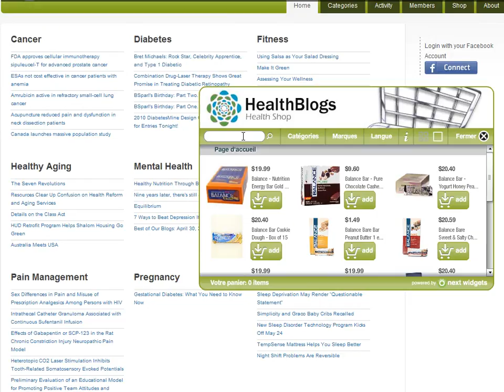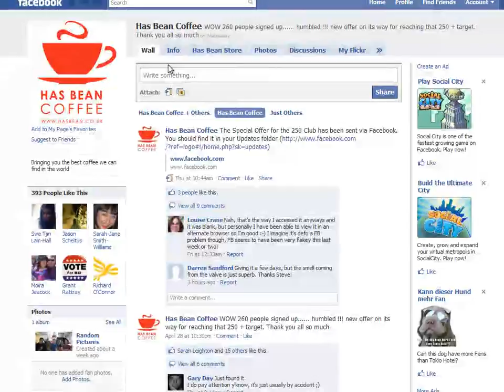NextWidgets France Demo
Short demo of NextWigdets for websites and Facebook in French